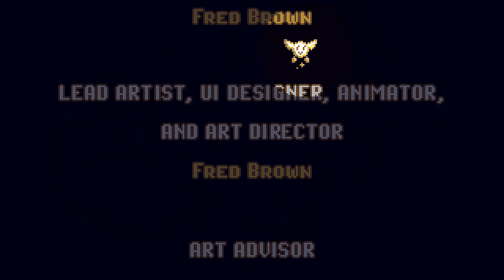Crystal Story Awakening PREVIEW VERSION - Many references and Many Inspirations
This game has many references and I really love it so much.

【Crystal Story Awakening Preview Version】